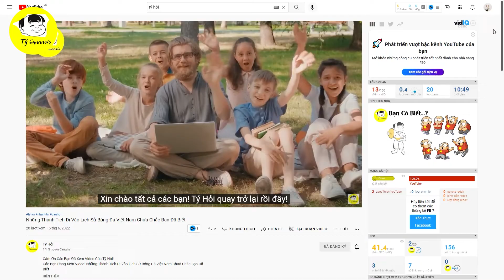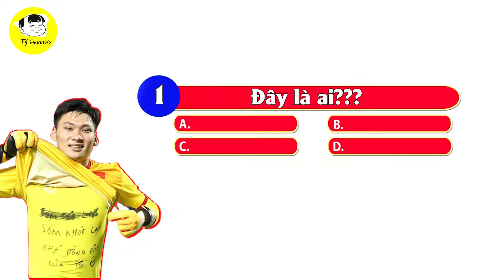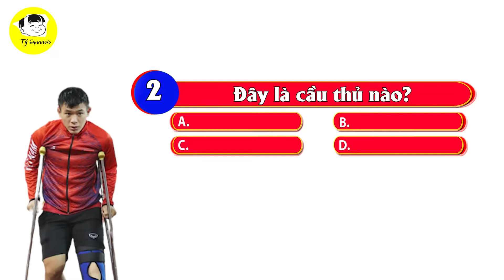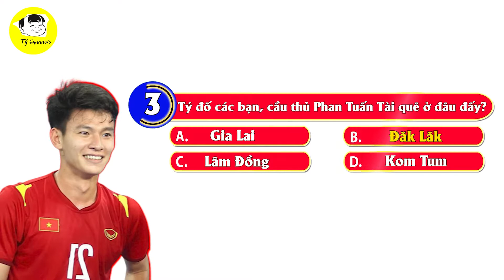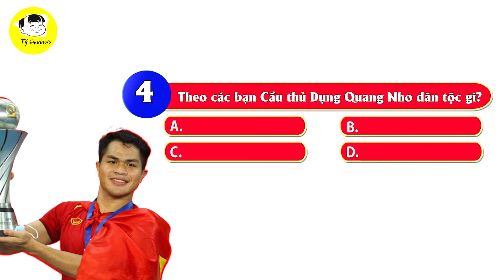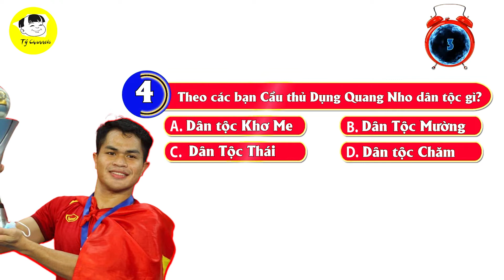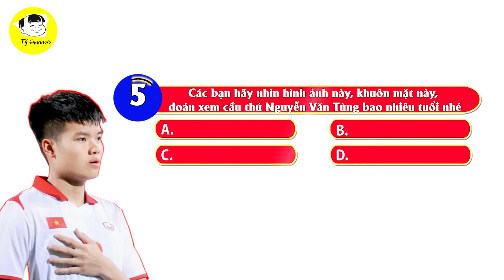CĐV Nước Ngoài Phát Cuồng Vì Các Cầu Thủ U23 Việt Nam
Các Bạn Đang Xem Video: CĐV Nước Ngoài Phát Cuồng Vì Các Cầu Thủ U23 Việt Nam

Nội Dung Video:
Chiều theo nguyện vọng của các khán giả thân yêu Tý Hỏi tiếp tục kể câu chuyện về các Hot Boy của đội tuyển U23 Việt Nam đây. Một dàn siêu phẩm gồm 23 chàng trai không thể nói là điển trai mà phải nói là siêu siêu siêu điển trai mà Tý đây mới kể được 6 chàng trai ở phần 1, nếu các bạn chưa xem qua phần 1 thì tìm lại ở phần video trên kênh của tý nhé. Còn bây giờ thôi thì va phải anh nào mình kết luôn anh đấy đi cho nhanh gọn lẹ biết đâu….

Mốc Câu Hỏi:
1:03 Câu 1
2:39 Câu 2
4:52 Câu 3
6:39 Câu 4
8:49 Câu 5

Video Hay Nhất:

Danh Sách Phát:
+ Tý Hỏi:
+ Chủ Đề Thể Thao:
+ Chủ Đề Học Tập:
+ Chủ Đề Tuổi Thơ:
+ Chủ Đề Kinh Tế Xã Hội:
+ Chủ Đề Ẩm Thực:
+ Chủ Đề Du Lịch:

Kết Nối:
+ Fanpage: